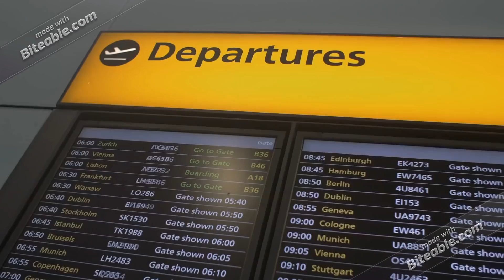CATCH UP WITH DEEZER & OUTLAW | LIFE IN JAMAICA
Catch up with Deezer & Outlaw.